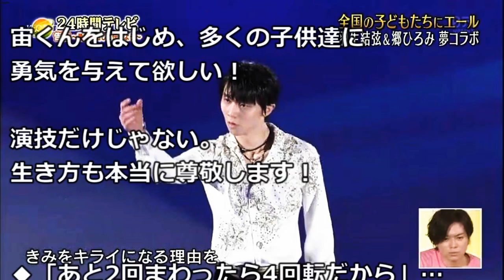【絶賛】羽生結弦×郷ひろみ「言えないよ」のコラボ共演は感動して泣けた！金メダリスト清水宏保さんも、宙くんも喘息だった！【海外の反応】 yuzuruhanyu 2017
引用＆参照：
フィギュアスケートまとめ零

【感動】羽生結弦は平昌五輪に向けて４Ｔ、３Ａも絶好調！22歳の「花になれ」ちびっ子スケート教室は大賞賛、都築章一郎コーチと満面笑顔！【海外の反応】 yuzuruhanyu 2017

【感動】羽生結弦10代「花になれ」！指田郁也さん号泣絶賛、宮本賢二氏賞賛、2012 NHK杯EX hana ni nare (宮城県利府町)！【海外の反応】 yuzuruhanyu 2017 4cc

【閲覧注意】【神業】【秘話】羽生結弦は助走せず４回転！織田信成と宮本賢二が語るショパンのバラード第１番の魅力！振付師ジェフリー・バトル【海外の反応】 yuzuruhanyu 2017 世界選手権

【秘話】羽生結弦と一緒に美しい演技するのが夢！プルシェンコを崇拝するジョニー・ウィアーの驚愕の世界観！【海外の反応】 yuzuruhanyu Johnny Weir Ave Maria 2008

【 関連動画♪ 】
羽生結弦が出演する24時間テレビは日本中が感動すること間違いナシ!!郷ひろみとの夢のアイスショーは20時50分頃放送予定!!あの名曲「言えないよ」で再演!!ファンも興奮!!yuzuruhanyu

羽生結弦がFRIDAYに撮られた!!衝撃!!大宮駅で発見されたその理由に驚愕!!海外も認めた世界一の羽生に誰も気が付かないなんて…奇跡!!撮られた姿も美しい!!yuzuruhanyu

羽生結弦の師ブライアン・オーサーが「羽生と似ている!平昌で表彰台に登るだろう」と期待を寄せ絶賛する選手とは?hanyuyuzuru

【羽生結弦】結弦がフライデーに！？既にこの年齢で大物感が凄すぎる！外国人もびっくりの顔の小ささよ！Yuzuru Hanyu～海外の反応感動CH